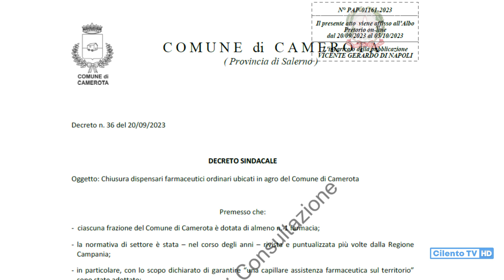"Speciale CilentoTV" intervista a Massimiliano e Francesca Coppola